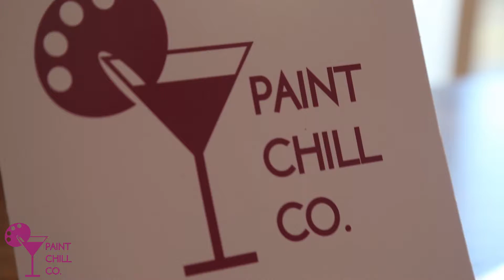Paint & Chill Co Launch Promo Vid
Get creative, while going to the pub and hanging out with friends. Paint Chill Co is a night out with a twist.